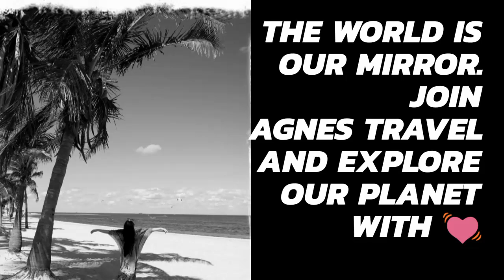CAYMAN ISLANDS. Stingray city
Stingray City is an amazing place on earth where you can see huge stingrays in the natural habitat. This is a series of shallow sandbars found in the North Sound of Grand Cayman. Why do the stingrays come there? It is assumed that earlier in this place fishermen sorted fish, throwing out pieces of squid and small fish overboard. This attracted the stingrays, who came there like in a restaurant. Now this habit has remained. Guides also bring with them pieces of squid, and you can feed the fish from your hands. The water in shallow is crystal clear. But sometimes there are waves, so the sunglasses are recommended to be left on the ship  so  not to lose. Stingray City is a favorite place for tourists from all over the world.

Our life is compared with travel. And it's not accidental. When I go to distant countries, I break away from the ordinary and the usual world order and become light and free, like the wind. In this state I am learning to trust my intuition, to see and hear this world, to understand its hidden meanings. My soul gets the experience of living in harmony with the universe and learns to see the beauty of the god in it.
My channel is not only about my impressions of trips to different countries and places of power. First of all, it is an attempt at spiritual journey and spiritual growth. This is a symbolic journey  into the world of signs of the universe.
A few words about me: My life is a real odyssey. I was born in Riga, the capital of Latvia, lived in Belarus, then moved to Moscow, Russia and now I live in the city of my dreams New York. My native language is Russian. After graduating from the University of Cinema VGIK, I worked for a long time in Moscow as a journalist, editor, wrote about cinema, directed short films and made a program on TV. Now I was carried away by travel, video and photography, which turned into my passion. I have visited about 30 countries, including USA, Russia, India, China, Singapore, Vietnam, United Arab Emirates, Norway, France, Italy, Germany, Czech Republic, Poland, Egypt, Greece, Turkey, Jamaica, Cayman Islands, The Bahamas ... Travel, video and photography help me understand myself and the world around us. Like the hero of Paulo Coelho's book "The Alchemist", I try to listen to my heart and perceive the visible world as a ghostly reflection of a subtle upper world filled with light and love ...

Content:

1. Travel diary.
This is a 3-5 minute video of the travel experience. A fascinating video sequence with offscreen music.

2. Short films on different topics: countries, people, persons, flora and fauna ...

3. The philosophy of life.
These are variations on different topics with voice-over text in English and Russian.

4. RELAX - minutes.
This is a minute sketches of moods to the music.

5. Slideshows on different topics lasting one minute using my photos.